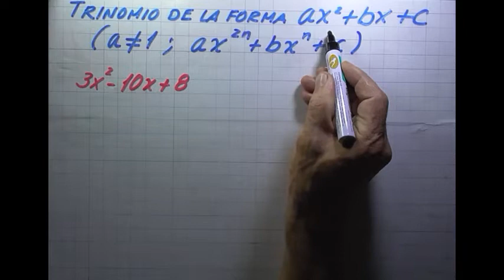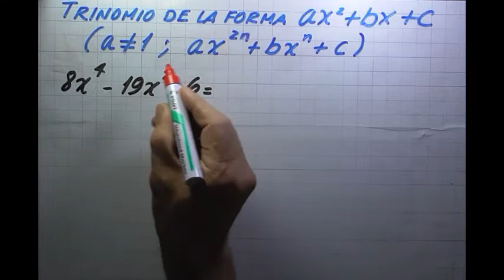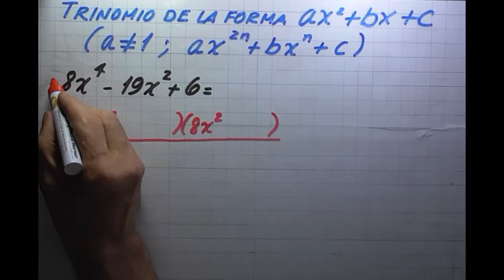FACTORIZACIÓN. TRINOMIOS DE FORMA ax²+bx+c. EJERCICIOS 1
Mendoza explica la forma más rápida de factorizar trinomios de la forma ax²+bx+c, con algunos ejemplos.